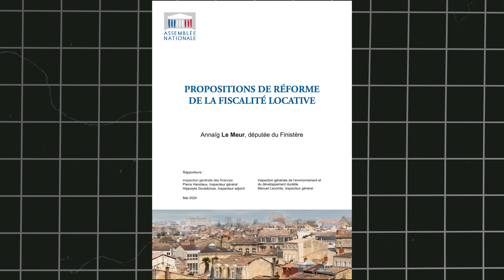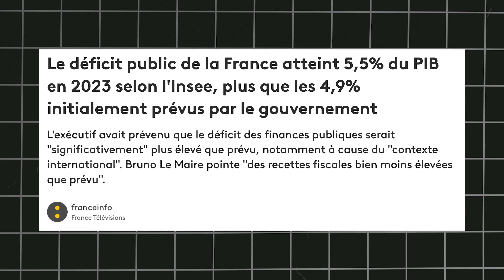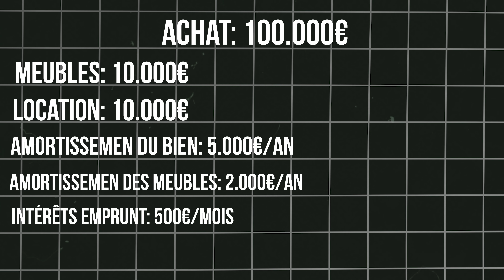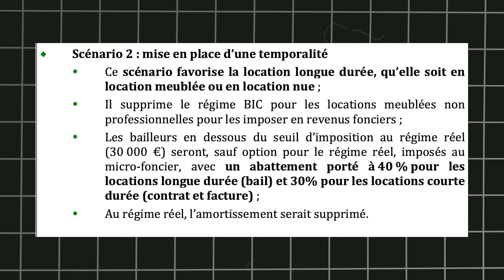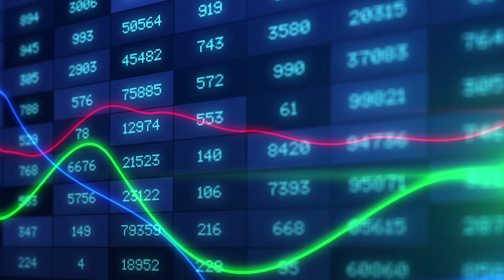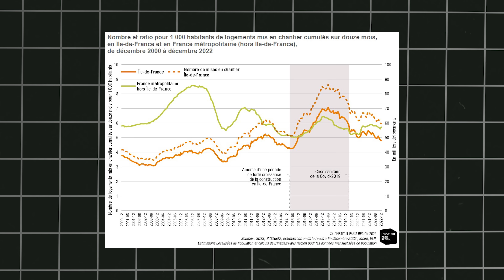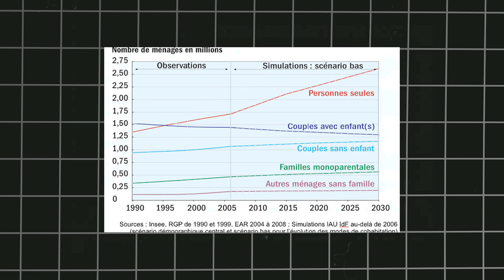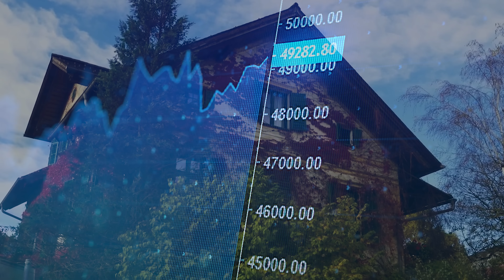Immobilier LMNP : Un Big Bang Fiscal en Préparation | Macron veut-il détruire l'Investissement Immo?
▬▬ DESCRIPTION :

Immobilier: cette classe d’actif adorée des Français, mais pas vraiment par notre Président ! 🚫🏠

Dans cette vidéo, nous allons aborder la réforme fiscale en cours qui va bouleverser le régime LMNP (Location Meublée Non Professionnelle) en France. La députée Renaissance Annaïg Le Meur et son équipe sont à l’origine de ce changement majeur. Qu’est-ce que ça cache vraiment et quel impact cela aura sur les investisseurs immobiliers ? On va tout décrypter ensemble.

Dans cette vidéo :
 • Le contexte actuel de l’immobilier en France
 • Une analyse détaillée de la réforme fiscale LMNP
 • Une comparaison avant/après réforme avec un exemple concret
 • Les motivations derrière la réforme et les critiques
 • Les conséquences potentielles sur le marché immobilier et les investisseurs

▬▬ SOMMAIRE :
00:00 Introduction
01:10 Une Réforme Fiscale Choc
07:08 Une réforme plus que bancale
15:02 Conclusion

▬▬ AVERTISSEMENT :
Les informations de la chaîne Libre&Riche sont données à des fins exclusivement pédagogiques, éducatives et informatives et à aucun moment ne constituent un conseil en investissement. Chacun assume l’entière responsabilité de ses choix d’investissement et les membres de l’équipe ne peuvent pas être tenus pour responsables du mauvais usage qui peut être fait de ces informations.